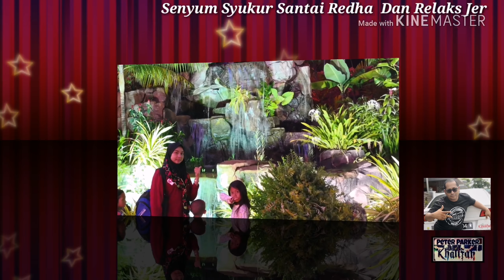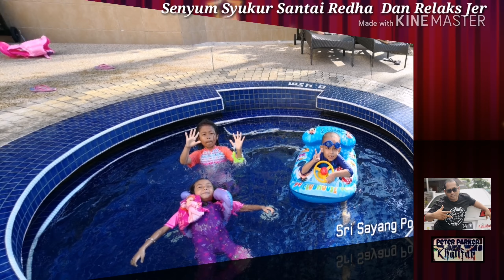Abadikan Salam Dalam Kenangan Terindah😎